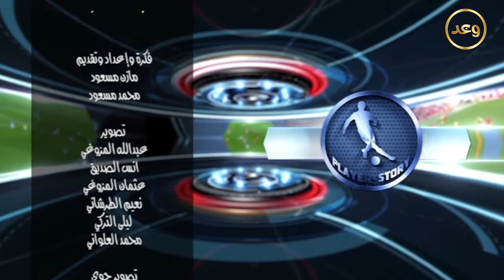Player Story الحلقة الخامسة الجزء 2